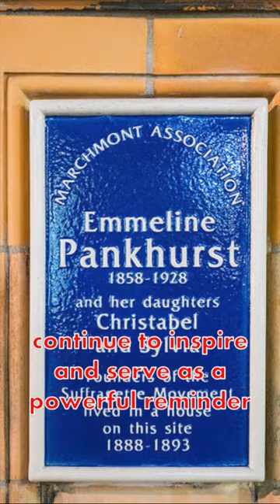Emmeline Pankhurst, born in Manchester on July 15, 1858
Emmeline Pankhurst, born in Manchester on July 15, 1858, was a prominent British suffragette and women's rights activist. Throughout her life, she dedicated herself to the fight for gender equality and the right to vote for women. Pankhurst's unwavering commitment to the cause led her to establish the Women's Social and Political Union in 1903, which became a driving force in the suffrage movement.
With her bold and radical tactics, including protests, hunger strikes, and civil disobedience, Pankhurst drew attention to the injustices faced by women and challenged the existing power structures. Her tireless efforts ultimately led to significant advancements in women's suffrage in the United Kingdom.
Emmeline Pankhurst's influential contributions and indomitable spirit continue to inspire and serve as a powerful reminder of the ongoing struggle for gender equality worldwide. Her legacy as a pioneer of women's rights remains an inspiration for generations to come.

My Own Story by Emmeline Pankhurst